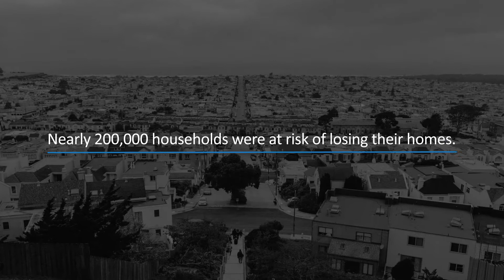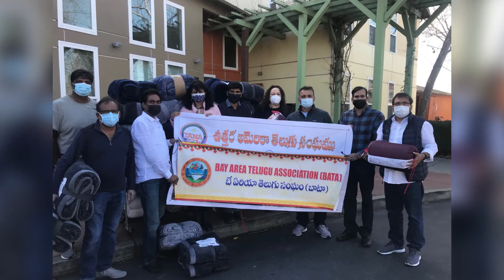Journey Home Video #2 - 2021